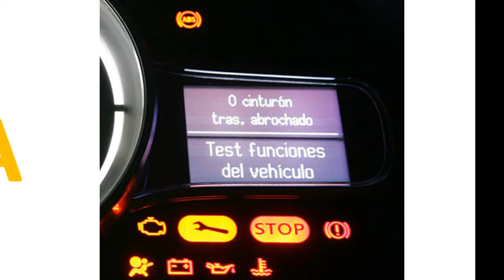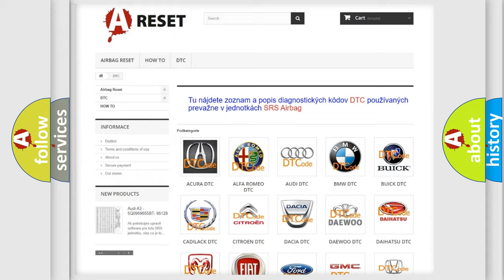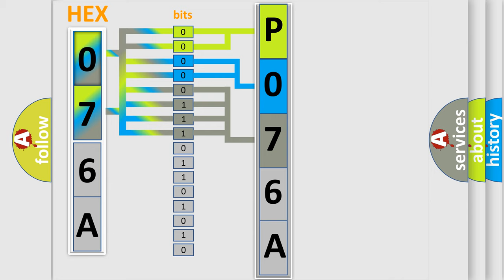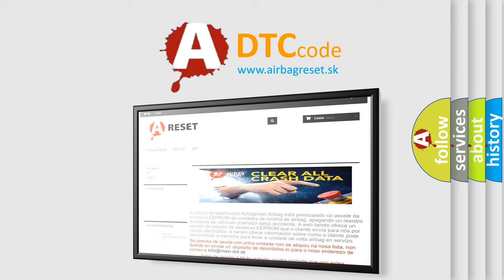DTC Dodge P076A-DC Short Explanation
Contents:
0:21 Basic DTC analysis according to OBD2 protocol standard.
1:48 Insight into programming
2:58 A diagnostically understandable description of the Diagnostic Trouble Code
3:05 Basic error definition

Make:
Dodge
Code:
P076A DC
Definition:
Left Turn Light-Circuit Current Below Threshold
Cause:
LEFT TURN LIGHT BULBLEFT TURN LIGHT CIRCUIT OPEN